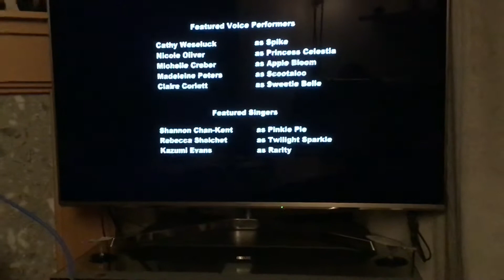Amazing My Little Pony Cast Review